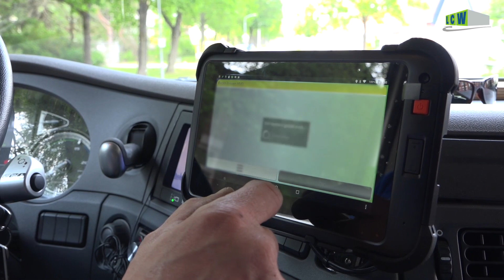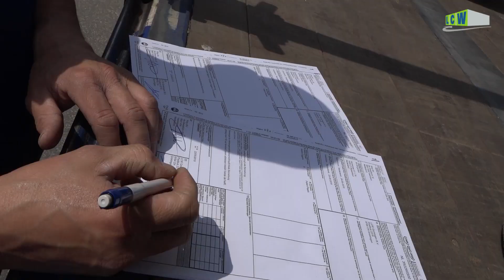LCW BeNeLux distributie met Zelflosser in beeld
Een van de specialiteiten van LCW Groningen BV.
Natuurlijk kunt u ook LCW terecht met alle andere logistieke uitdagingen.